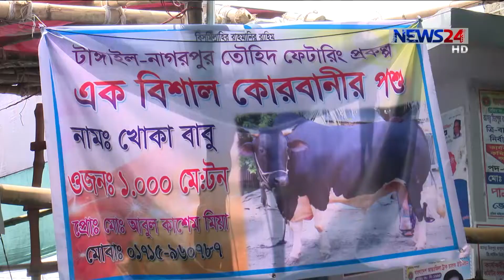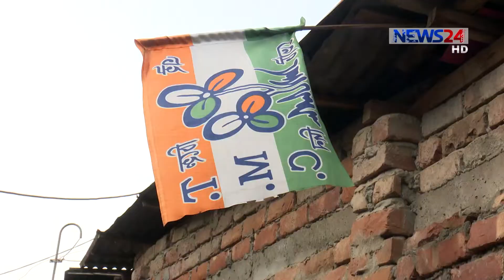NEWS24 সন্ধ্যার সংবাদ at 7pm News on 9th August, 2019 on News24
7pm News on 090819 on NEWS24.

COPYRIGHT DISCLAMIER:
News24 Official Address:
NEWS24
371/A
Bashundhara Road
Block – D
Bashundhara Residential Area
Dhaka - 1229